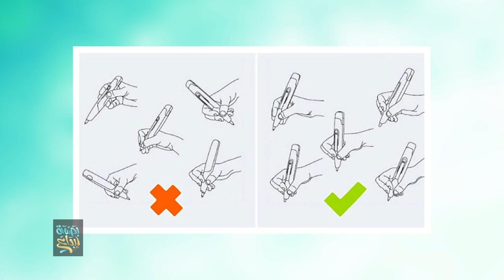أشياء بسيطة نفعلها بشكل خاطئ كل يوم!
كثير من الأشياء الصغيرة والبسيطة التي تواجهنا يومياً لكننا نقوم بها بشكل خاطئ. فيما يلي الطريقة الصحيحة للقيام بهذه الأشياء...